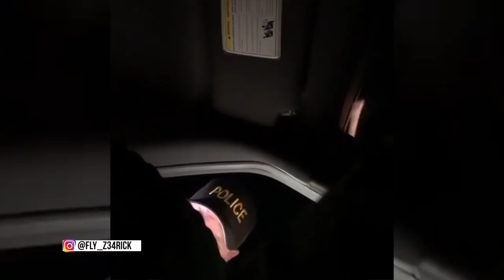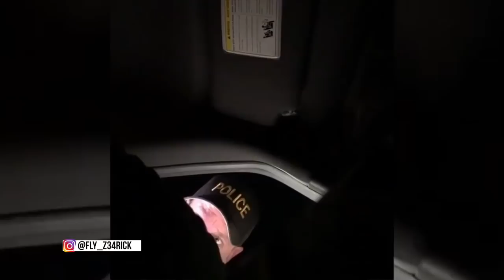CA AB1824 LAW WHAT THERE IS TO KNOW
Since I wanted to make sure to get you guys some information I had to film in my office at work. See below for updated information and more.

UPDATE: Fine is not $1,000 see below!

IF I GET PULLED OVER, WILL I RECEIVE A $1,000 FINE?
According to the Judicial Council of California’s Uniform Bail and Penalty Schedules for 2019, the suggested base fine/fee for a first conviction is $25 with a total fee of $193.

Whats up guys this video is to explain the "New AB1824 Law" as to what's new and what's not.

California is trying to control as to what its citizens should drive or are allowed to drive and that my friends is a totalitarian and communist state. No state shall be allowed to dictate what its citizens are allowed to drive.

Also keep in mind that the enforcement agencies are trying to do their "jobs" and if you get pulled over please be respectful and do not give them a hard time.

Even though the enforcement agencies get paid from our hard earned money from taxes, The state believes that they are allowed to dictate a new law off the bat for "$1,000".

Sign the petition to have your voice heard.

When calling please be respectful and address your concern and thoughts, Do not be vulgar or insult anyone because that is not who we are as automotive enthusiasts.

SEMA SAN has a great read that is very informative

Introduced by Committee on Budget
- Phil Ting
- Arambula
- Caballero
- Chiu
- Cooper
- Jones Sawyer
- Limon
- McCarty
- Medina
- Mullin
- Muratsuchi
- O donnel
- Rubio
- Mark Stone
- Weber and Wood
asking each and everyone to call these offices and nicely ask them for change. This law has already put hundreds of people in a stressful life position. We should not be scared to drive. We should be able to enjoy California roads like a normal law abiding citizen. Keep being active and pushing for change. A fundraiser has also been started to help raise money to rent a location for a peaceful protest.